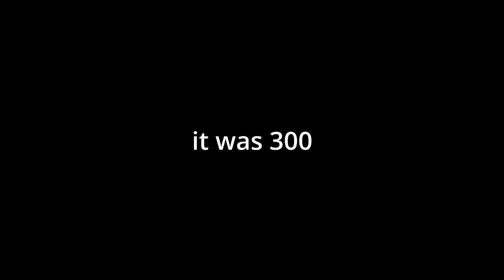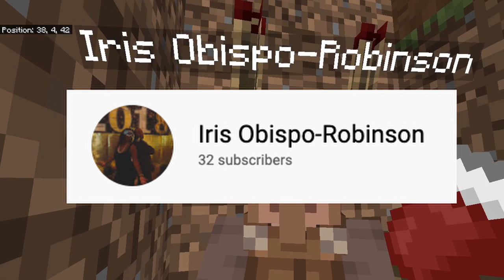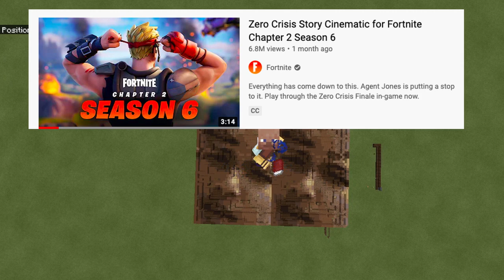i turned my subscribers into villagers and put them in a maze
N O   they are villagers so its pretty challanging

as i said a lot of times already, if you dont see your name in this video, theres a chance that your subcription is private so i cant see them.

SPECAIL THANKS TO ALL MY FRIENDS WHO HELP ME THROUGH THIS JOURNEY

ChickensBiceps
Aimran Thotqif
A.fortnitE (AzxZ AimassIst)
Zaaim Azraei
Strike_prime (Sylnox)
Benjofishy
Fuury qt
Fr.skyzo
HazzesWhuutt(Aisyi)
Adxm hensem
Krul
and more that i cant list cause they dont have a username

SPECIAL THANKS TO ALL MY SUBSCRIBERS RN THAT PUBLICS THEIR SUBSCRIPTION

Danish Slash
Seth Rosen
Julia Veronica vargas
Olive Hall
Mr.crazyrobloxian UwU
tymek L
Noraizan Mohsin
Artem Knaub
Laily Othman
Cool Gamer
Nur Aqilah Balkis
Hrvoje Marojica
King ring
Amber Machala
YEHARIZ
Sparveen121
Diego García
Yesenia Hirales Martinez
noorleza ali
5 Minute Crafts
Aprendiendo con Miguel
Jack DeFreze
Conner Batista
Abedin Avdijaj
Anne Humpert
Pamela Studdert
tikaron YT
Benith Sam
Khang an Dang
Ruth Choudhury
shadow boost 78
Haryati Sapihis
Jarita Stothers
Logan Discombe
TheMoyBilly - Fortnite
GRIMEY
Hayzzz543
Asian Cuber
D.M Sir_musty
DANTE FORTNITE
Canʟoveγouツ
Nazrin Izwan Mohd Noh
jason ruth
wan muhammad afiq
Kristian Horsman
Azlinda Hamid
sigil8228 vlogs,gaming,exploration, ext
Alexandre Games TASK
JoseyGamer
Charlie Kirkwood
Zidane Akhenak
Adira Adipso
King Yolk YT
Adam Haiqal
melissa sweezy
Jay Williams
XfallenXangelsX39
cizarYT
Bilal Nassar
Zachology
gamercolbie64
MJquers tuakuila
Mikeysesja W.
Heather Gibson
nelmaldonado22
:0
Fords Illusionist
Raven gaming
Kristy ?
umairah syuhada
Diamond heart
Munawwar Salim
David Betz
Joshua Widnet
Thomas Rosenbohm
2028Caleb Cleland
MC google
Linscomb Littles
the authority master fortnite.
Robert Joannette
Woodsertie
Carolyn Beck
Xboy
Fieldy
EstGamer Pro
TheAlejandro XD
Kaydenrogers 53
Iris Obispo-Robinson
Gacha Kakashi Hatake
M̶o̶o̶n̶F̶l̶o̶w̶e̶r̶X̶
PSP top roblox 1234
Rad
OhZaff
HRM RAN
João Parreira
ItsDavid Plays
TW FazzQuinn_YT_
Elem3ntz YT
obito uchiha
William the Crazy Gamer
Afonso Aiveca
LordHD45
Noor Aiza Razak
OBEYMEMERON
MineKids MINE MINE MINE
Aisyi Gaming
Mahendri sharma
Ta3 Y U SeLLiN
• adxm •
fliss crampton
Lucky#27
Lord palpatine
Heather Honeycutt
Dante Retcher
Galaxy kitty
Divine_Saiyan_16
xXRaven_SnipesXx / Jacob
*REDACTED*
Real ADMIN
Corazon
hi yeet
Keaton Galactus
GameNappa
Adam Gaming
Kiylop Gamer
GTOMIDAS
artic assassin
Czołgista
ELIZABETH KNIGHT
GREAT WARRIOR GG
The Mental Washing Machine
moltenfreddygaming2007
Miggymiggz10 it’s showtime Meme Time
Fredbear Epic
Szef
Labyrinth
xoozee
Jo247
Cluck
Swift
SKY TIN阿天
Tokatoplays PV
STJamieScotx Season 4
O Piemaxoli
ItzMaggie_YT
Fuze Red
Jamies trains
DOURADO 444
ツHidTheBush
DeeMoFN
Lauand Gamer3
RH Brailon howell
Simon 'Ghost' Riley
David gamer3000
SydneyTheGamer
Pingu The God
Osuber YT
Itz_Sky
Miha
IMAM IMARET
Aqlool
HYTEX
Fun Sized Whitty
SimplyGlass
Mattheo 55
SnowBone
Lapler ._.
backblade
Eddie Bro
Dum Gubben
World of among us
Xgamer 078x
FUZ GAMER
Dr. Menace
L'enderman - Minecraft
runeun object cosmos
KDL GAMING
Coldyasmoldy
Flag YT
Fable Is a bot
Team Legion Warriors
IceMifics